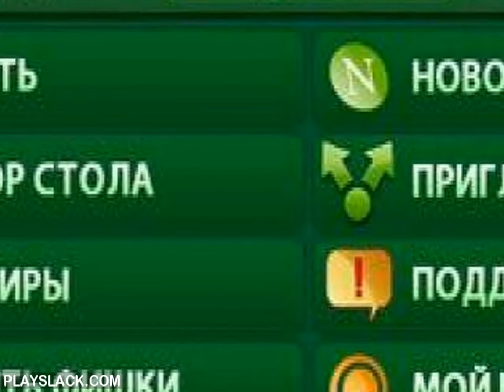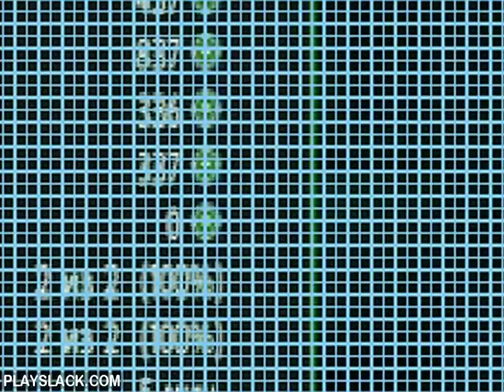Poker: Texas Holdem Online Android Game - playslack.com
This game is more than five hundred years aged. It s said that earlier it was a game of thieves and deceivers, now presidents and heads of firms compete it. This game - poker. present, during an aeon of floral of online games, it isn't so bounden to accumulate players - a mobile phone will give your work of tens of game tables intercontinental.  It is swift, handy, pretty, easy and there s an enormous amount of players online. enlist right now   and collect 50 000 tables + 5000 tables free of attack every day.Features of Qplaze Poker Online:
 sympathy with the most of contemporary mobile phones.

Qplaze Poker Online   the only poker congenial to J2ME, berry and Android platform

 handy control for any kind of mobile inclinations

shinny graphics and contemporary design of the game

 magnificent sympathy with displays of contradictory document

assist of personifications of players

possibility to give virtual offerings

enormous amount of game tables

 preference of the rate magnitude and the course of the game is been
 by an associate

easy and handy conversation

 accessible system of assist

 possibility to enjoy the game, being in the point most handy for you

 different means of competitions   Sit-n-go, week competition

 Free 5000 tables daily

 motion: announcement in a quiet method

It s not essential give end to the organizations of a virtual casino

 Game - 24 hrs per day